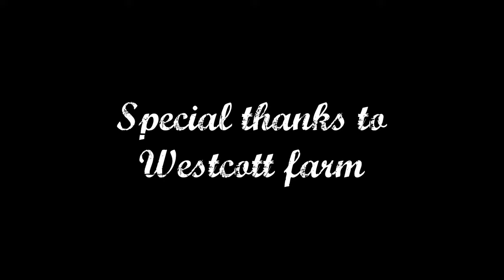Monster by Daft Folk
This is a song called Monster a music video for Halloween, filmed and edited by Izzy Chedzey at WestCroft Cider Farm in Brent Knoll, Somerset.